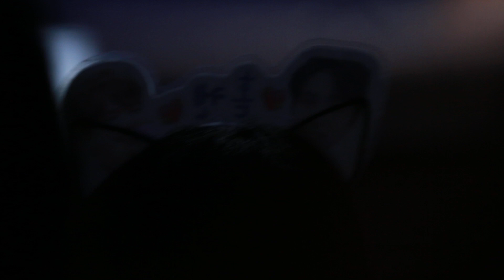180106 JBJ 홍콩 팬미팅 (게임 부분)